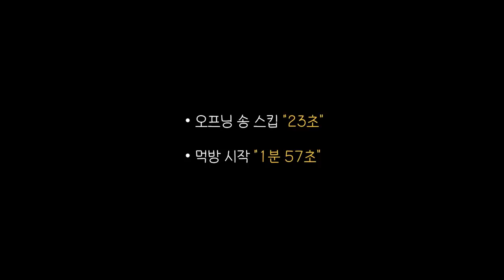열라면 에 감자만두 리얼사운드 먹방 | 배추김치 | Korea Spicy Ramen & Kimchi EATING SHOW MUKBANG REAL SOUND ASMR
00:00 오프닝송
00:23 트러플 새우깡
01:23 열라면